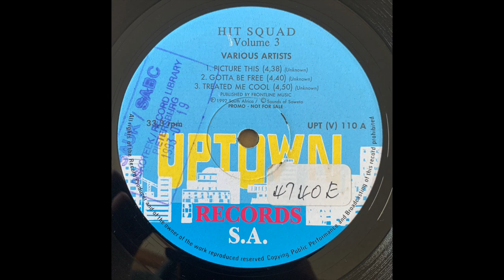Hit Squad - Picture This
Hit Squad does it again on Volume 3